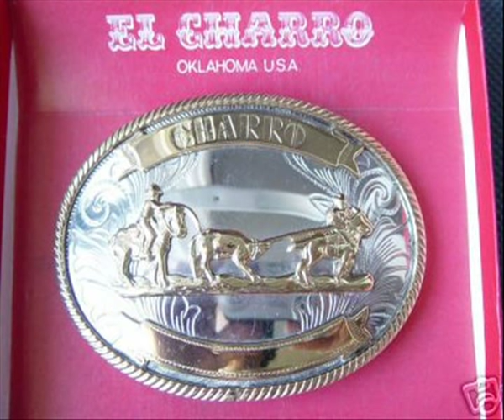I Nuovi Galli - Troppo Giusto! con Paolo Noise e Fabio Alisei dello ZOO di 105 (paninaro style)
I Nuovi Galli - Troppo Giusto!
Lo zoo di 105 con Paolo Noise & Fabio Alisei:

Il paninaro coltivava una maniacale attenzione per il proprio stile, rigorosamente di marca. L'abbigliamento del paninaro prevedeva giacconi imbottiti (es. Moncler), stivali da mandriano  (es. Timberland), jeans (es. Levi's), cinture di pelle (es. El Charro). Alcune marche di moto erano solitamente collegate al mondo dei paninari: ad esempio i motocicli Zündapp  125 (con scritta "175" sulla fiancata per andare in autostrada). Occhiali rigorosamente Rayban di svariati modelli, dai Wayfarer di Tom Cruise in Rain Man ai Caravan di Top Gun.
Giubbotto Moncler, per circa tre anni impazzarono anche le toppe sui jeans di Naj Oleari.